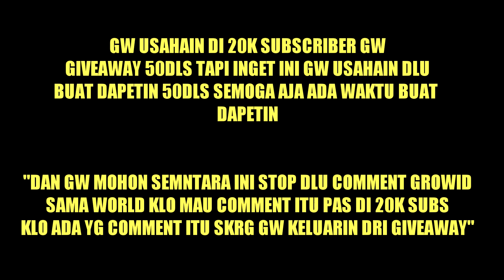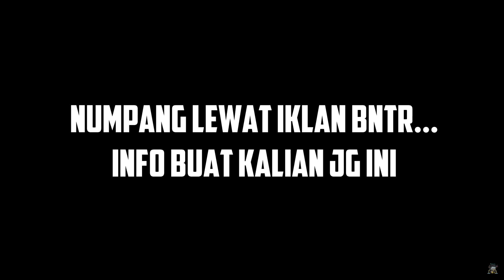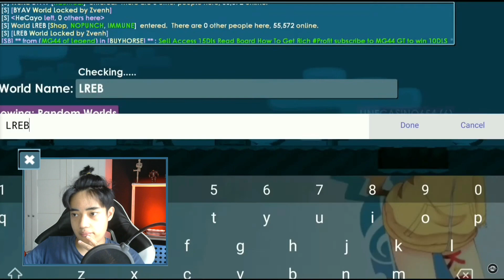Cara Terbaru PROFIT Mudah Harus COBAIN ! No Farming ! di 2021 - Growtopia indonesia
yang masih belom dapet santuy aja setiap hari kok ngadainnya :*
siapa cepat dia dapat - yamator

Tags (Ignore): growtopiaprofit​​​​​ howtogetprofit​​​​​ growtopia​​​​​ growtopiagame​​​​​ dirttodl​​​​​ dirttobgl​​​​​ dirttomagplant​​​​​ howtobepro​​​​​ howtogetwls​​​​​ howtogetdls​​​​​ howtoprofit​​​​​ howtoprofitingrowtopia​​​​​ GrowtopiaGiveaway​​​​​

growtopia profit
profit growtopia
growtopia massing
growtopia mass
growtopia project
growtopia
growtopia profit
profit growtopia
growtopia massing
growtopia mass
growtopia project
growtopia profits
GT Profit
Growtopia profit tips
gt profit
profit growtopia